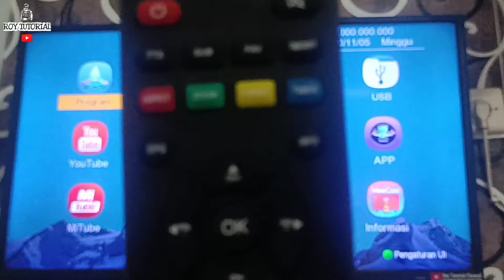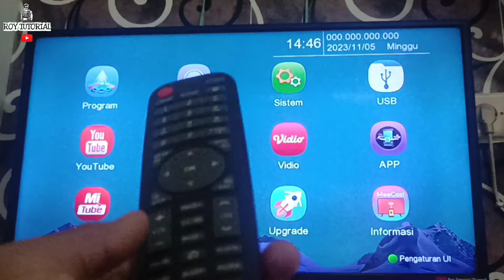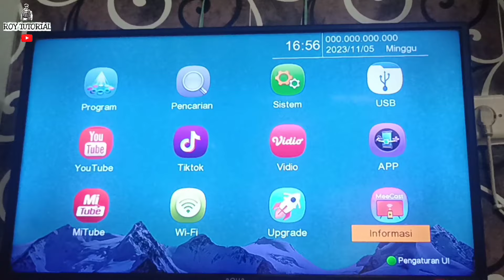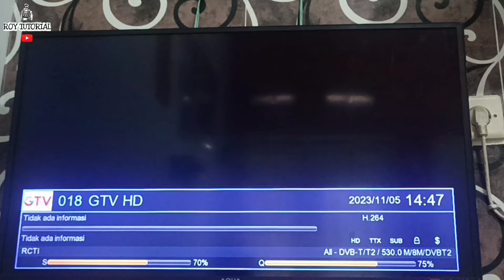Remote STB dan TV Tidak Berfungsi Ternyata ini Penyebabnya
Kesempatan kali ini saya akan berbagi Tips Jika Remote TV STB tidak berfungsi ikuti saja langkah-langkah nya semoga bermanfaat Terima kasih.